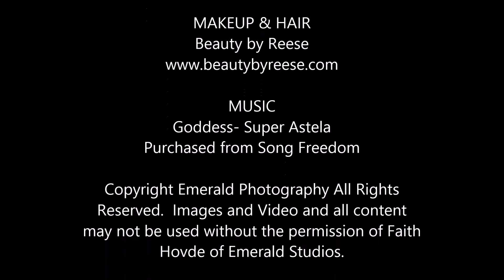Deanna: 2014 Emerald Studios Model Search Finalist